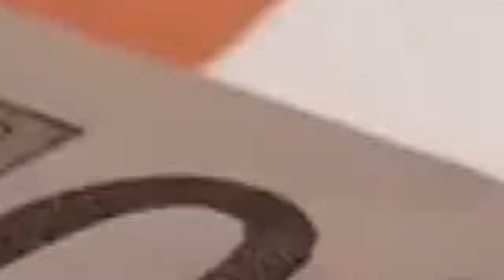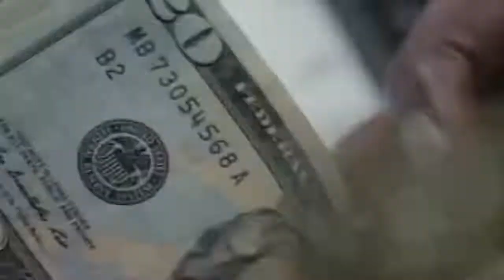How to Stop Being BROKE in 2022!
Hi there, and welcome to SuccessFlow! With the volatility of our economy in 2022, it can be a challenge to manage your finances. So in today's video, we will be sharing some of the best tips to stop being broke!